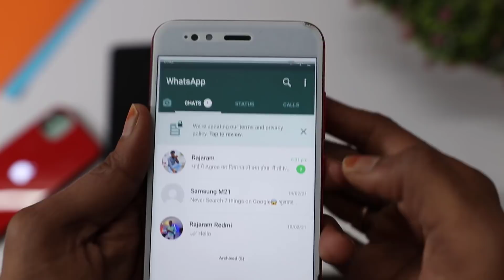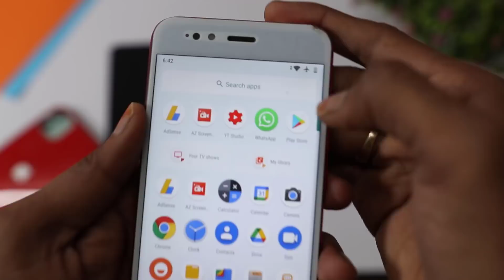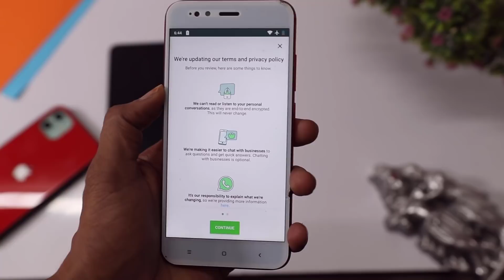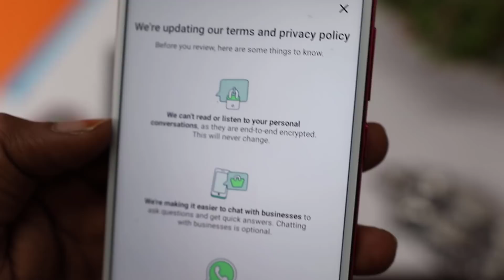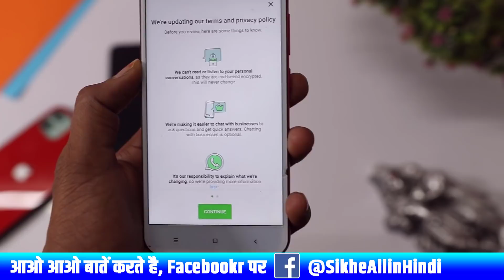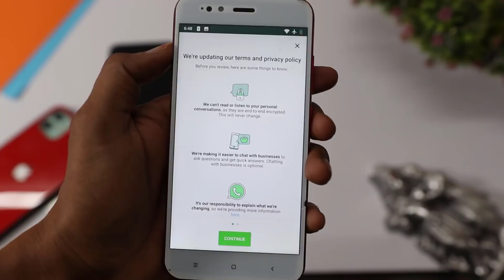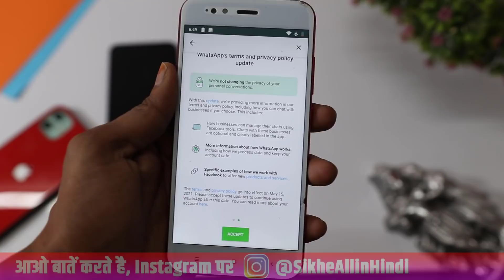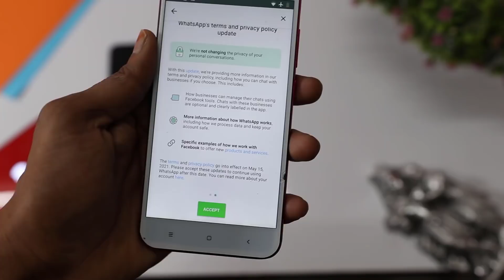WhatsApp New Privacy Policy Update 2021 | अब सारी मुसीबत खत्म WhatsApp New Update 2021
Dosto WhatsApp New Privacy Policy Update 2021 Accept Karne ka Date Badh Chuka hai or New Privacy Policy Accept ka Date ab 15th May 2021 Ho Chuka hai isi ko lekar aak mai is video me aapke jitne bhi doubts hai wo clear karunga in Hindi.

1. Don’t want to accept WhatsApp’s new Privacy Policy by May 15? Here’s what will happen to your account

2. What happens if you do not accept new Privacy Policy by May 15, WhatsApp explains
WhatsApp will not delete the accounts of users who do not accept the new privacy policy, but the functionality of the account will be limited until the changes are accepted.

3. WhatsApp Privacy Policy update: Here's what will happen to users who don't agree to new terms
WhatsApp has come up with a list of details of changes that a user could face after ignoring its terms by May 15.